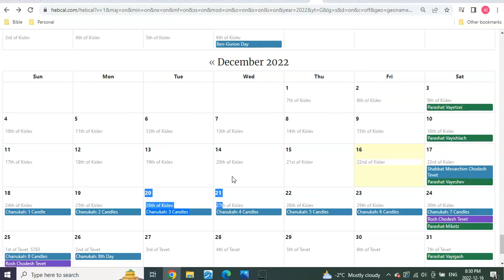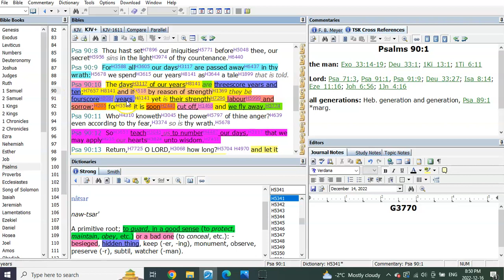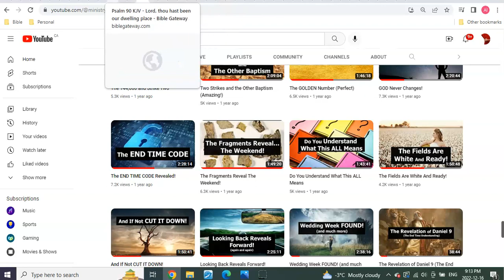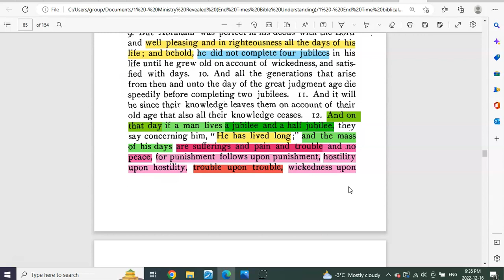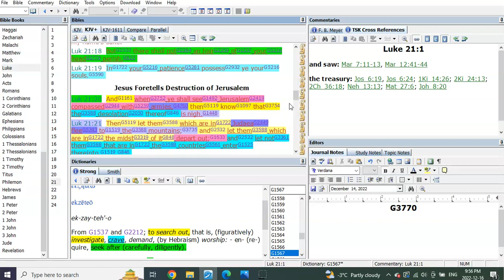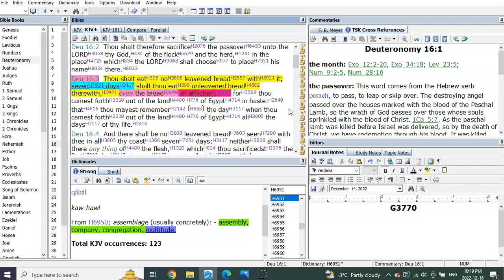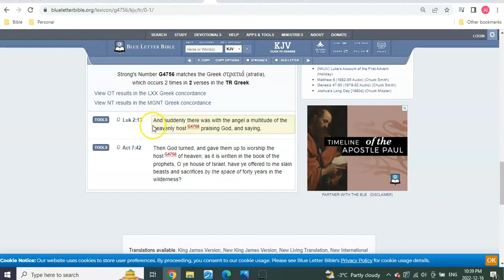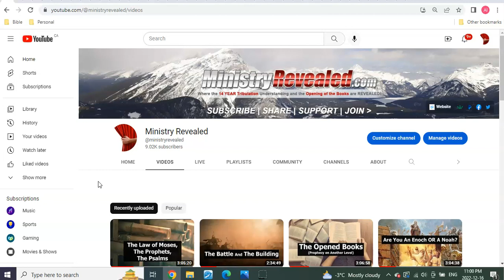Not Sure? WATCH THIS!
Hello Beautiful Fourteeners! I hope you're ready for what you're about to witness!!! Because this Is The Confirmation... THIS IS IT!!!
So please watch and pray always. The time is at hand. Seek the Lord with all your heart and pray about what you're about to understand.

I love you all and your families. Keep praying for those not yet prepared. And prayerfully we'll wake up some of them Right On Time:)
I pray the Holy Spirit will open their eyes, and ears, and circumcise their hearts to receive Him, NOW.

GOD bless, watch over and strengthen each and everyone of us for what's about to take place. In Jesus Name Amen, Amen and Amen🙏

AVAILABLE NOW!

Or

                                      T3G 5W6